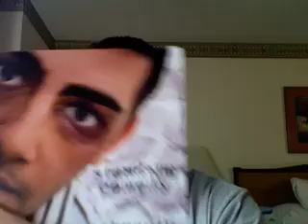Updates from the road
me in my room with nothing to do